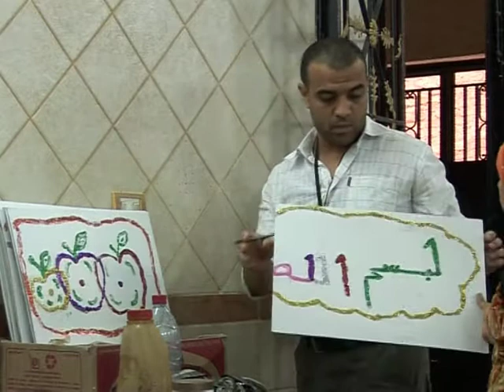Kinderarbeit ist in Ägypten an der Tagesordnung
Sie schuften auf Baustellen, auf dem Feld oder im Haushalt: Kinderarbeit ist in Ägypten an der Tagesordnung. Zwar verbietet das ägyptische Recht die Beschäftigung von Minderjährigen unter 14 Jahren, doch die Realität sieht anders aus.